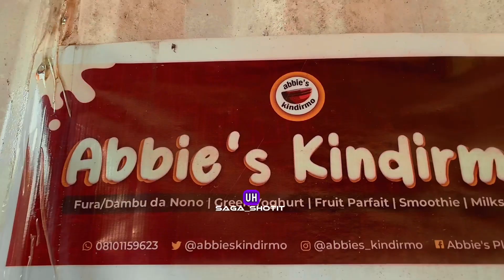Best Fura Da Nono in Jos @abbie’skindirmo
@abbies_kindirmo is one of the winners of my birthday content giveaway and I had a great time chatting and making contents with the great mind behind the business.

Video ad will be out soon🔥